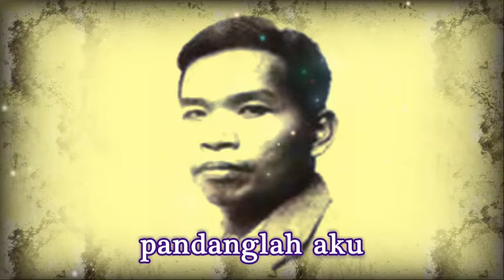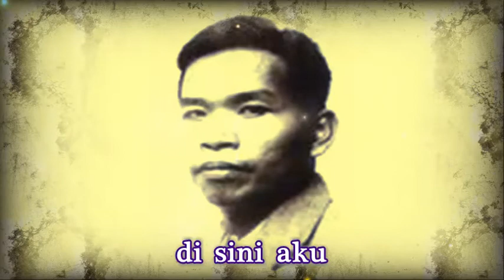Puisi Rumah Bambu | Pranawengrum Katamsi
Puisi Rumah Bambu ciptaan Kirdjomulyo (lyric) dan FX Soetopo (music), dibawakan oleh soloist Pranawengrum Katamsi diiringi pianist Sunarto Sunaryo, direkam oleh Radio Republik Indonesia tahun 1992